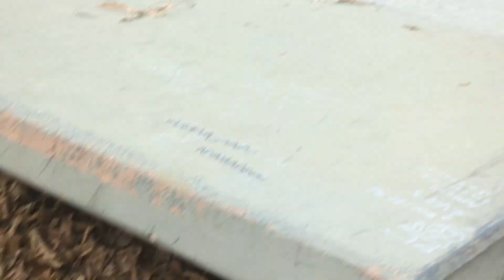Old Guy Tricks - Ep. 5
I went out for a birthday weekend skate and, after about an hour of skating the newer skatepark, noticed this little thing that was hidden in the corner across a baseball field. The best part of skating is when I get to be creative with the obstacles in front of me, which is kind of what my little 'old guy tricks' series is about. Enjoy!

As always, featuring "This Life of Us" from The Light EP. Listen to the album here!